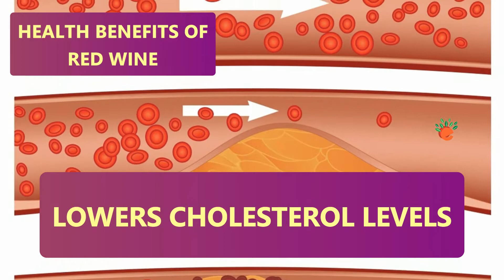20 Amazing Health Benefits of Red Wine - Red Wine Health Benefits and Uses | EOrganic Facts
20 Amazing Health Benefits of Red Wine - Red Wine Health Benefits and Uses | EOrganic Facts

Health Benefits of Red Wine
Prevents Cancer
Prevents Memory Loss
Prevents Cardiovascular Diseases
Anti-inflammatory Properties
Prevents Dementia & Alzheimer’s Disease
Delays Aging
Prevents Diabetes
Prevents Osteoporosis
Prevents Hypertension
Reduces Risk of Kidney Stones
Minimizes Allergic Reactions
Diuretic Properties
Dental Care
Contribution in Cosmetics
Lowers Cholesterol Levels
Prevents Obesity
Reduces Stress
Improves Bone Strength
Promotes Liver Health
Boosts Brain Health
Improves Sleep